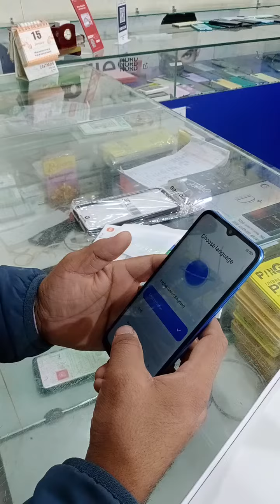redmi 10A 4/64 this phone Available now near Gurgaon Haryana sector 28 phese 4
Redmi 10A 4/64gb phone available my shop near Gurgaon Haryana sector 28 phese 4